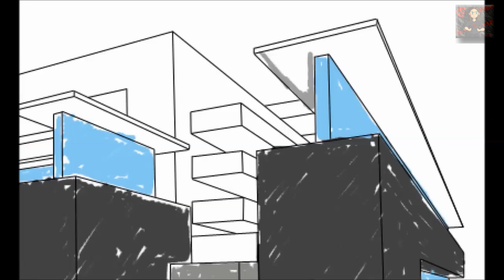Minecraft: command blocks pour maisons modernes interactives episode n°3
Comme il est dit dans ce titre assez long pour le coup, je vous propose quelques explications sur les command blocks pour rendre vos maisons le plus "interactive" possible avec des commandes assez simple et très facile à retenir ;)

Musiques:
Stomp_It_Away, Silent Partner - Bibliothèque Youtube

Resource pack :
avec blocks de verre sans textures connectées: